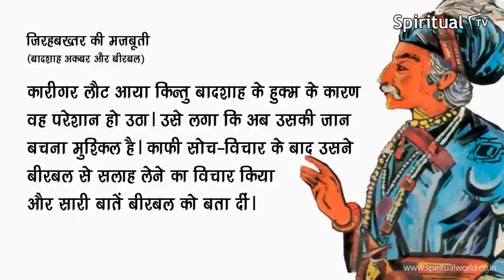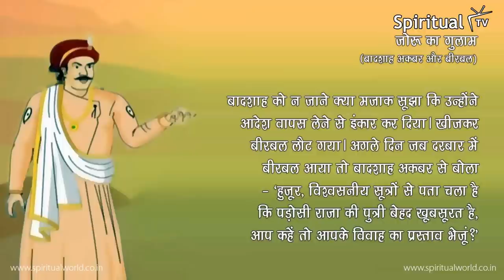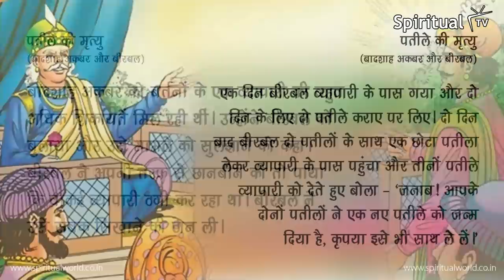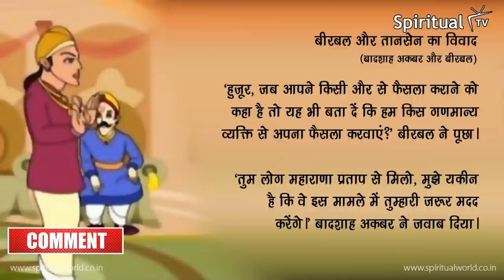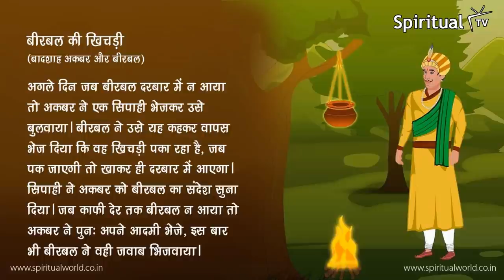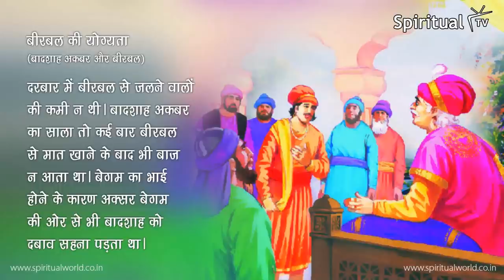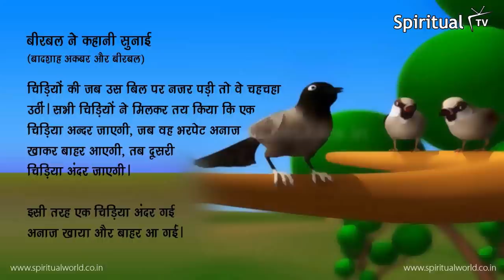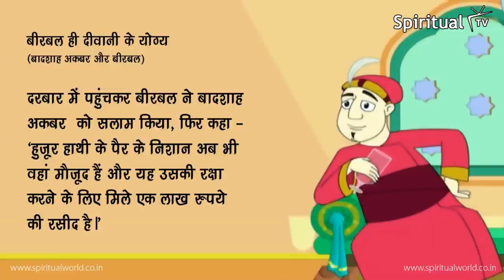Akbar Birbal's 20 Entertaining Stories PART 4 👨🏻‍🦱अकबर बीरबल की 20 मनोरंजक कहानियाँ (Spiritual TV)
King Akbar was courteous and respectful towards all. At times he could be violent and overmastering. His magnetic personality won him love and affection of his people. Also won him respect and admiration of his enemies.

Akbar was superb at riding, polo, and swordsmanship. He was a crack shot at musket. He was often found fighting personally in the heat of battle. He was a brilliant general, a master of speed, surprise, and logistics.

Birbal is undoubtedly one of the best-loved figures in the folklore of India. For generations, Birbal stories have delighted children and grown-ups alike, from one end of India to the other.

Birbal was born to a poor Brahmin family of Tikawanpur.  Tikawanpur is located on the banks of River Jamuna. Because of his sharp wits, he rose to a sound level of a minister (or “Wazir”) at Akbar’s court.

He was a great poet, and a collection of his verse is preserved until today in the Bharatpur Museum.

Akbar Birbal 20 Stories PART 4️⃣  👨🏻‍🦱  अकबर बीरबल की 20 मनोरंजक कहानियाँ | Spiritual TV

Recommended Videos
SpiritualOneness TOP 5 Religious Stories